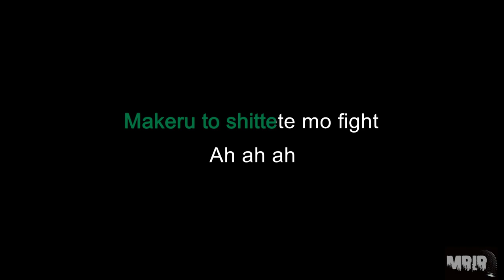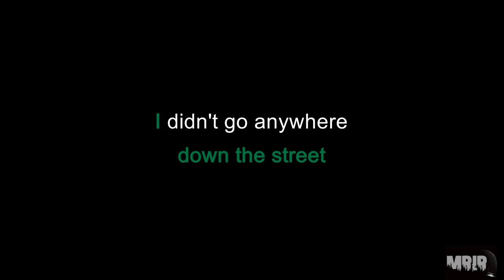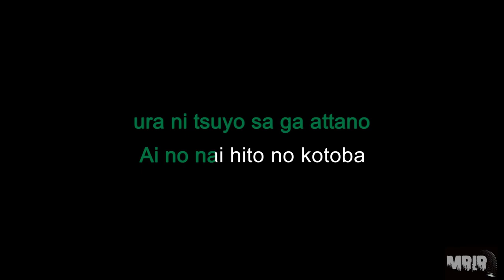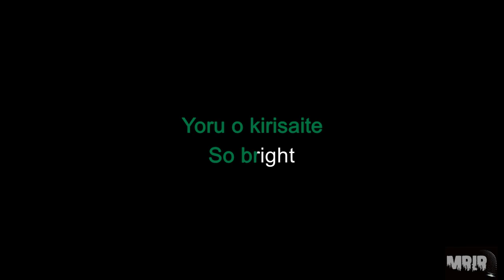Red Velvet - WILDSIDE KARAOKE Instrumental With Lyrics